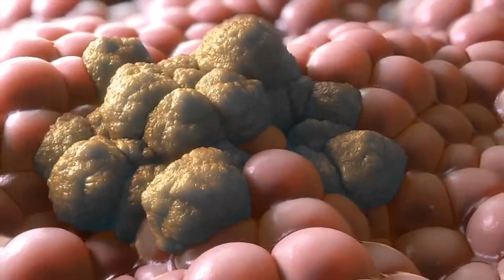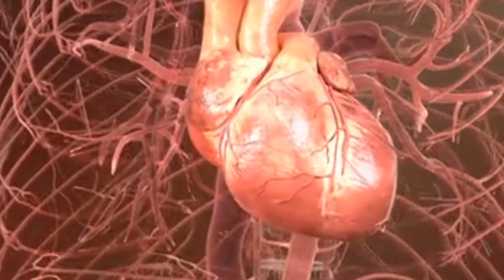Heart Cancer | Why it's impossible to have heart Cancer 3D animation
almost every part of body can have cancer except heart this video explains the fundamentals of cancer and why heart is almost immune to cancer or tumor .your body is a high trafic zone. cells die constatntly from friction,chemicals ,stress different body parts grow new cells to repair the damaged organ.
Cancer is a disease that depends on cell division
and growth. As an adult, cells only really divide to replace
old or injured cells, like how you heal after a scrap. But, sometimes a cell’s DNA gets mutations,
which can mess up some signposts of the cell’s regulation. The mutation happens when cells divide because
the DNA was copied incorrectly into the new cell. every cell in your body has a chance
of becoming abnormal if its DNA is damaged. A few abnormal cells is OK, so long as they’re kept under control by our immune system. The problem arises when these cells start to divide uncontrollably, and form lumps or growths. Some of these growths might be benign, but…sometimes they aren’t.
But unlike cells in other organs, our heart cells do almost all of their dividing during fetal development. Once we’re born, though, our heart cells stop dividing. That is why its so rare to have heart Cancer. The cardiac muscle cells in an adult rarely divide, if ever. This is why the heart muscles can't repair themselves after an injury, it cannot make new cardiac muscles to replace the damaged ones. Another Reason for not having heart Cancer is its rarely be exposed to different types of carcinogens such as UV rays or reactive oxygen radicals that change the DNA. Heart Cancer is so rare it only shows up about 0.002% cases—that is 2 in 100,000 individuals—in those who died of cancer.
So yes, you can get heart cancer. But it’s extremely rare, and either begins elsewhere in the body and spreads to the heart through the bloodstream But if you do get Heart Cancer its very difficult to detect as its so rare and it can be easily mistaken for other heart diseases.